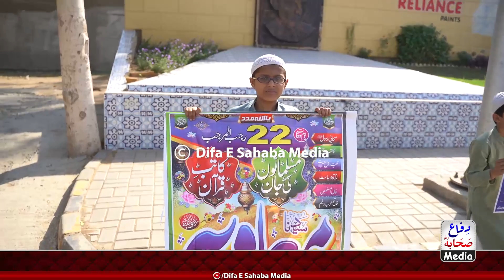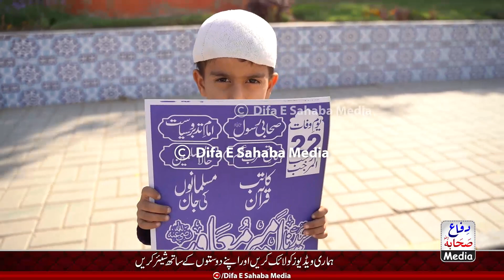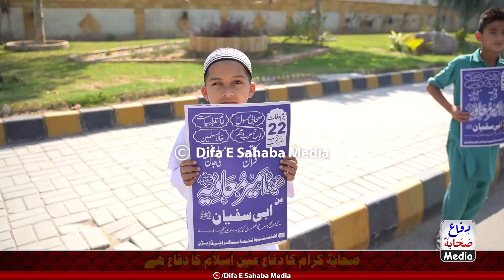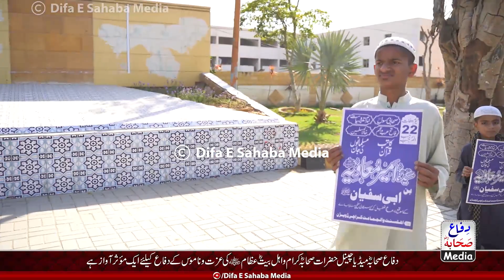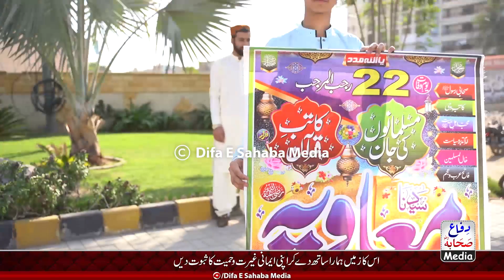22 Rajab Hazrat Ameer Muavia RA Ky Moqy Per Bacho Ki Zanjeer 20-feb-2022